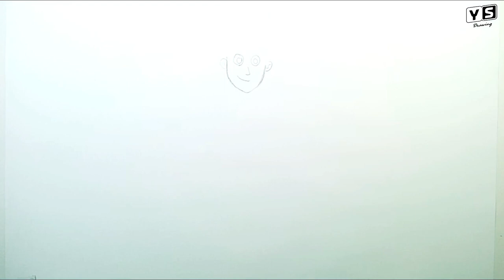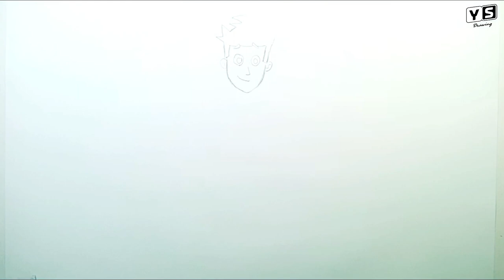How to draw Mikey From Kappa Mikey